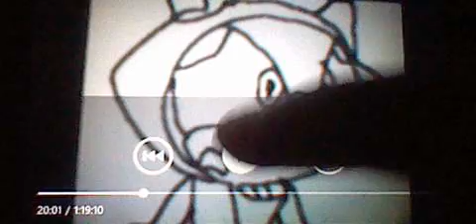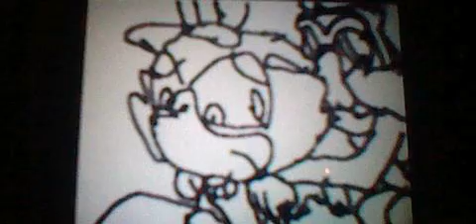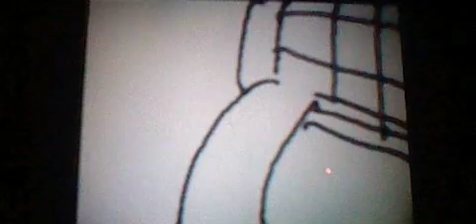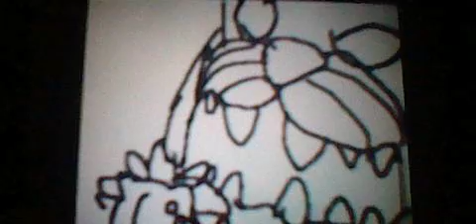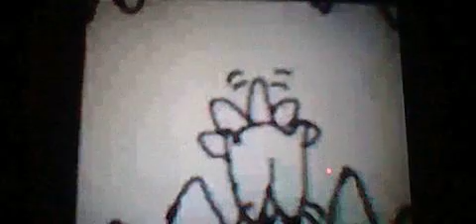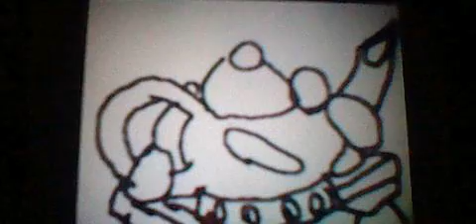aladin (vesion sonic) partie 3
cette vidéo vous fera tourner la tete. mais la sa ma prit 3 moi a la fair au complet --'

aladin : silver the hedgehoh

jasmine : blaze the cat

le sulten : le père a blaze (auror the cat)

abou : le chao

yago : chip

jafar : eggman/robotnik

le genie : vector